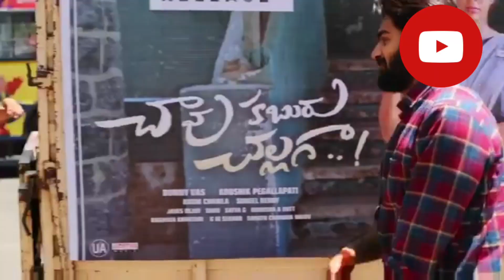RX 100 Hero Karthikeya intense promotions for Chavu kaburu Challaga movie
ap news
ys jagan
ys jagan mohan reddy
ysrcp
janasena
pawan kalyan
janasena live
ysrcp live
tdp live
mataku mata
congress party
narendra modi
cricket live
public talks
cinema rajikiyalu
Telangana news
telangana news live
kcr live
kcr speech
kcr news
ktr speech
ktr live
trs party
trs live
Roja Speech
Kodali Nani
Ambati Rambabu
KethiReddy Venkata Rami Reddy
Kethireddy
Good morning Dharmavaram
Kodali Nani
Nara Lokesh